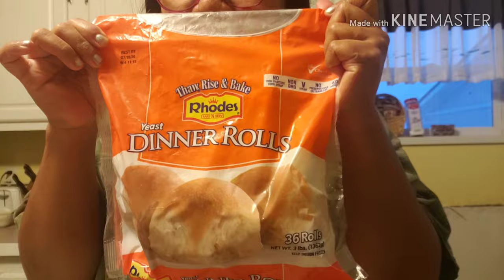PINAY SA AMERIKA:HUSBAND IN CHARGE OF THANKSGIVING DINNER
Our first Thanksgiving dinner with the family at our house+putting up the tree

NEW VLOG 3X A WEEK| MORNING PH TIME

Buhay amerika, pinay sa amerika,filipina-american couple, pinay vlogger